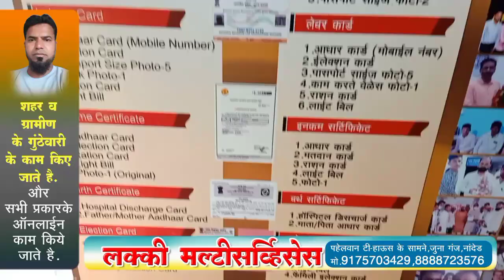नांदेड देगलूर नाके पर New Over Bridge को मिली हरी झांडी Ashok Chawan